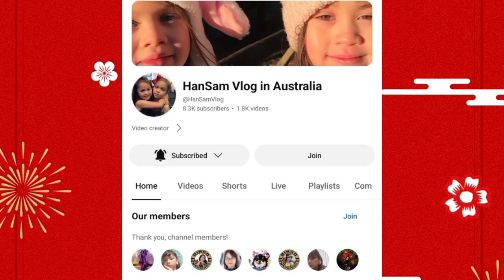PORK CALDERETA | COOKING SHOW